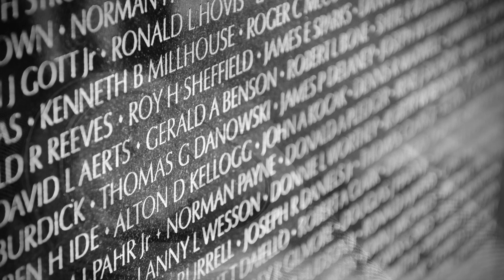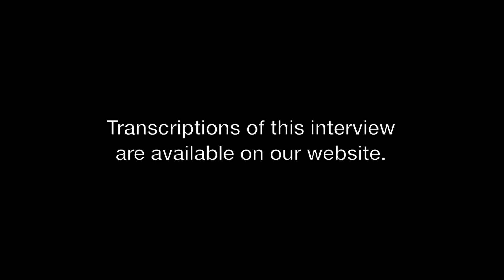Larry Henry Taylor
Born here in London, Kentucky, Sergeant Larry Henry Taylor’s career in the military took him all around the country and to the South Pacific before coming back to his hometown of London.

Our Veterans, Their Stories is an oral history project by the Laurel County Public Library. The goal of the project is to collect and preserve stories from local veterans for current and future generations.

Our hope is to share the human impact by focusing on the individuals, rather than the specific battles or wars they were involved in. We want you to see their faces, hear their stories, and gain knowledge from their experiences.

Transcriptions of the full interviews can be found on our

Photographs and other documents related to this project can be found in our digital archive located on our

Credits:

Flint Robert Fivecoait - Veteran

Susan Fawbush - Producer
Kevin Bowman - Director/Editor

Transcriptions of interviews provided by:
Laurel County Center for Innovation
Friends of the Library volunteer Teressa Gibbs

Special funding provided by "World War I and America," a Library of America Project.

Special thanks to the Disabled American Veterans Chapter 66 of London, Kentucky and Veteran Liaison George Adams.